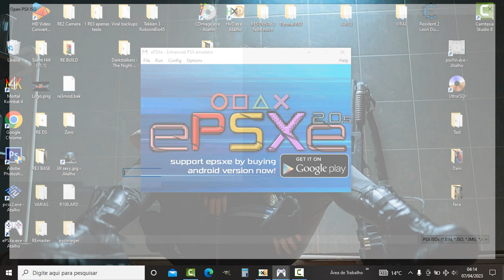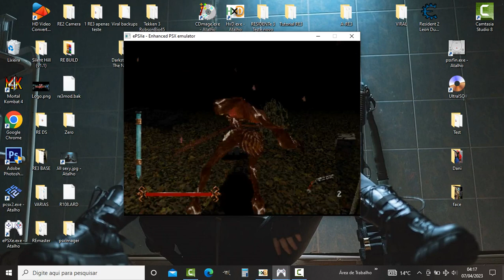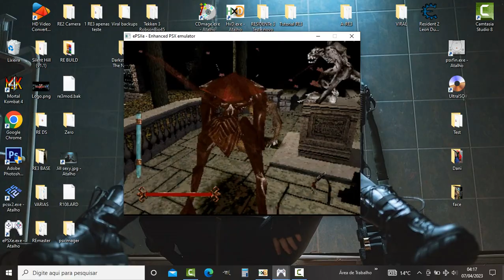Playing with Monster Nightmare Creatures PS1 by RobsonBio45 [ TEST ]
Faça sua doação por PIX para ajudar o canal.

Chaves PIX :

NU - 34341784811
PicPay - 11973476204